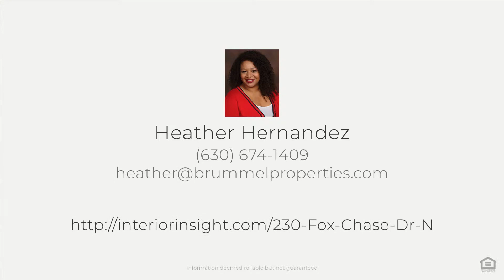230 Fox Chase Dr N, Oswego, IL